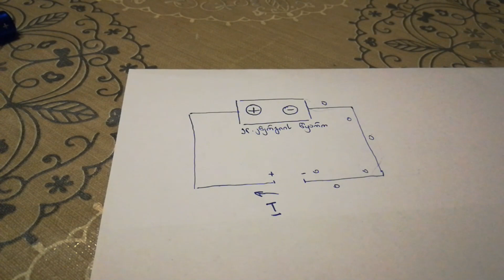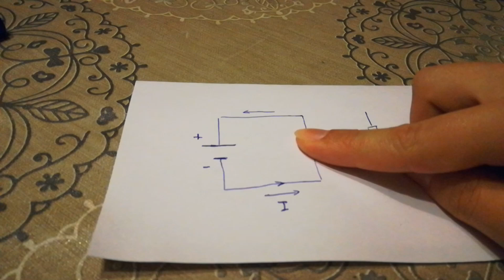1. რა არის დენი? რა არის ძაბვა? მოკლედ და გასაგებად :)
ჩემი პირველი ვიდეო გაკვეთილი თემაზე "დენი და ძაბვა".
მკაცრად არ შეაფასოდ. :)
წარმატებებს გისურვებთ.
ნესი ^_^